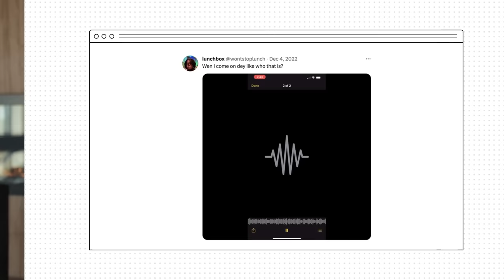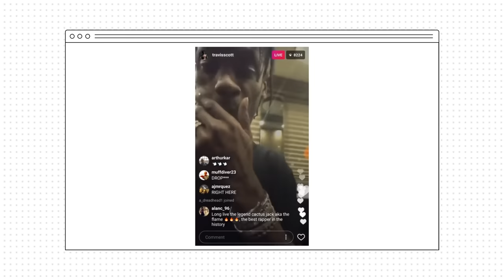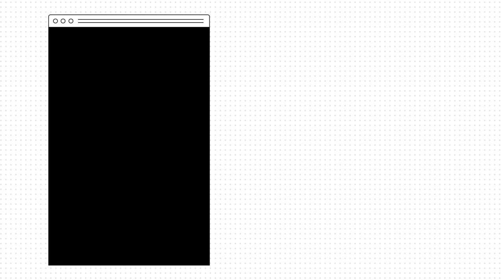Lunchbox Interview: Yeat Collabs, Disliking Drill, Sheck Wes Production, SoloinDawn, Harlem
Wanna be a part of the KTO community? We do cool things like beat battles, Q&As, fan music reviews, and more.

Listen to our new playlist, “KTO SOUNDS” ! Available exclusively on SoundCloud

In this interview, Kids Take Over founder & host, Arshan Jawaid, sits down with one of New York's most buzzing and talented upcoming rappers, Lunchbox. He used to go by Yung Lunchbox, but more recently changed the name. He talks in the interview about the struggles of growing up in Harlem as it was so "treacherous". Arshan tells a story of recently getting mugged in Harlem as well. We asked him about growing up around stars like ASAP Rocky, Teyana Taylor, Dapper Dan etc, but he said the only real influence he got was from the internet -- rappers like Tyler the Creator, Lil Wayne, Lil B, and Chief Keef. Lunchbox also talks about how producing got his foot in the door to rap. Him and Sheck Wes met on Facebook and then Lunch ended up producing a majority of his "Mudboy" album with Redda. Lunch says he's part of a collective called Soloindawn -- consisting of producers like Redda, Dulio, Benjicold, JDolla + more. They are the ones supplying him beats. Arshan mentions how much he likes "Mode", a collab between Lunch and Yeat. Lunch and Yeat were good friends before the fame, and still are. Lunch tells stories about how Yeat used to get flamed in group chats involving underground rappers, and even people like KanKan, Summrs + more. Lunch talks about how he doesn't just want to be another rapper, he wants to be the best. Kids Take Over is based in Vancouver, Canada.

TIMESTAMPS!
0:00 - How he got the name Lunchbox
2:50 - Coming from musical family, Mom worked with Kanye
3:58 - Harlem was "treacherous"
5:51 - Arshan gets mugged for his microwave
7:00 - Harlem didn't influence Lunch, the internet did
7:50 - Producing majority of Sheck Wes's "Mudboy" album
9:00 - Sheck Wes not giving him $50
10:11 - Travis Scott playing his beats
12:00 - Why he turns down making beats for big artists (Fivio, etc)
13:10 - Judge your music very hard, be critical
15:00 - His sound, he calls it "The New Jazz"
16:17 - Yeat made people care about Lunch after making "Mode"
18:26 - Underground rappers would bully Yeat and ignore him in group chats
20:20 - Being in Soloindawn, the next big producer group
23:40 - Other artists post a lot on IG and flex, why doesnt he?
26:42 - Why he doesnt like drill music even though he's from New York
29:00 - Debating a grammy nominated producer who thinks all the music nowadays is mid
31:20 - Why he would be hesitant to work with Ice Spice or Pop Smoke
32:00 - His message to y'all